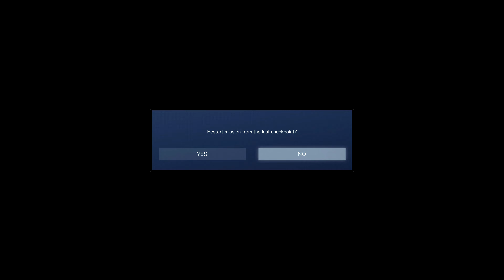Armored Core VI: Fires of Rubicon (PS5) | Chapter 1 | Mission 06: Destroy the Weaponized Mining Ship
It's time to make myself miserable!